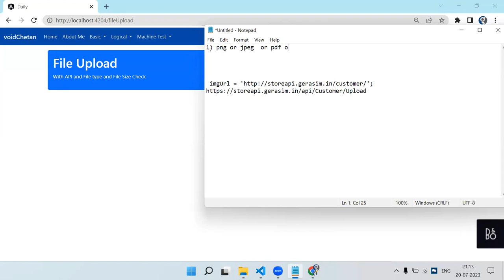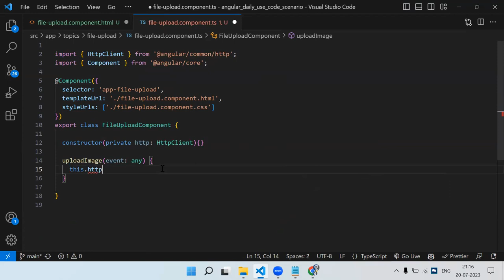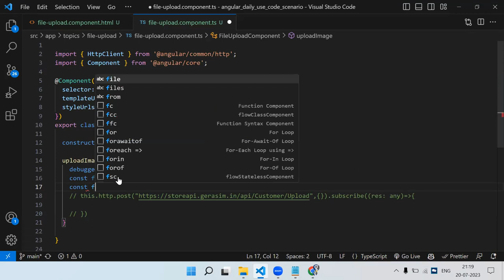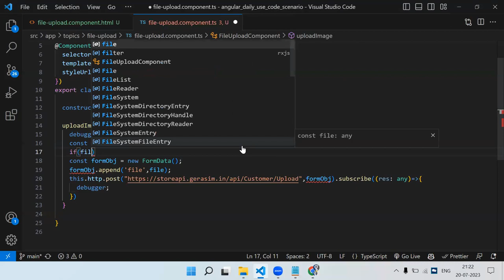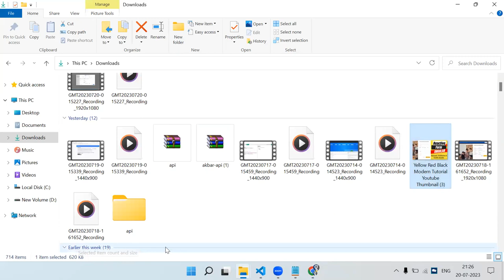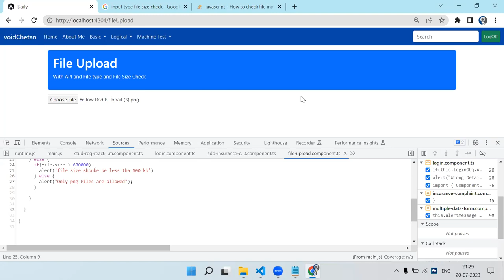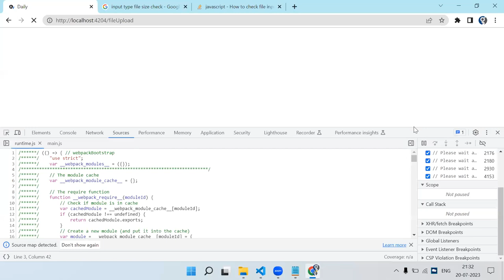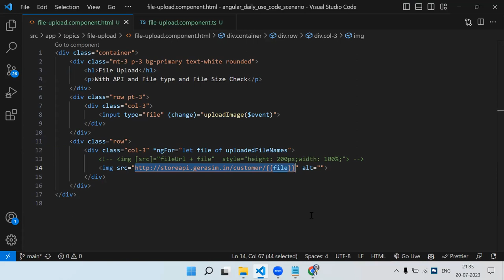How To Upload File In Angular Hindi | Type & File Size Validation | angular tutorial for beginners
How to upload file in angular with API with File size and file type Validation.
How to display uploaded file in img tag.
File Upload In Angular
angular file upload
how to upload file in angular
file upload in angular with api

angularacademy.in

Visit Our Mini Project Ideas Portal where you can find So many project
ideas you can try to implement